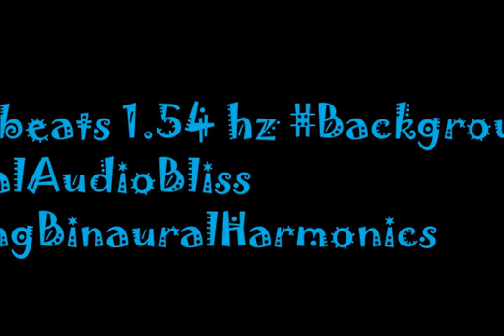binaural beats 1 54hz SoothingMeditation AudioSphereSleepMeditation BinauralSonicMeditation